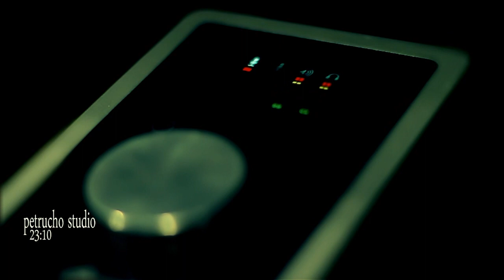Вадим Тластанкулов - Свадебная